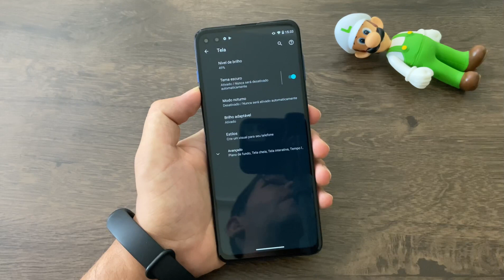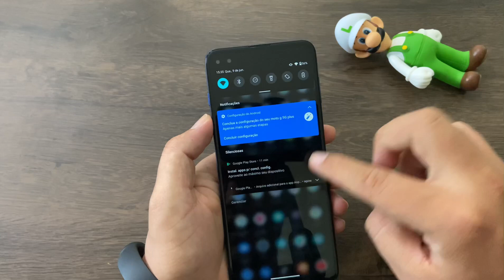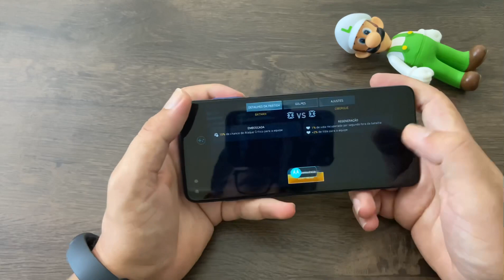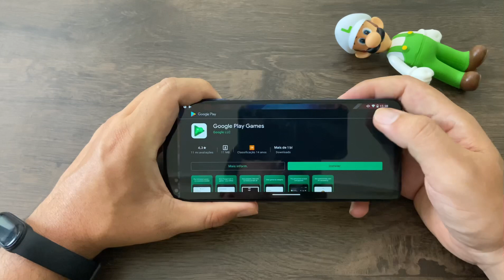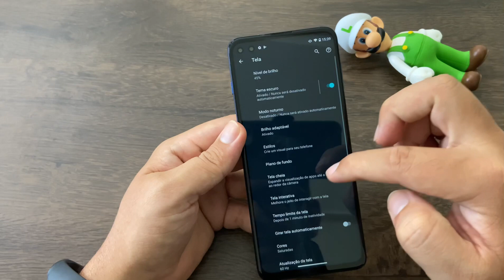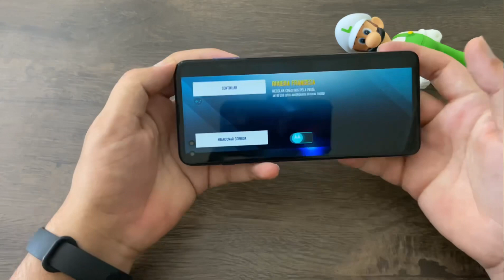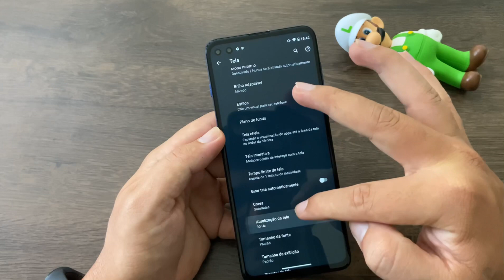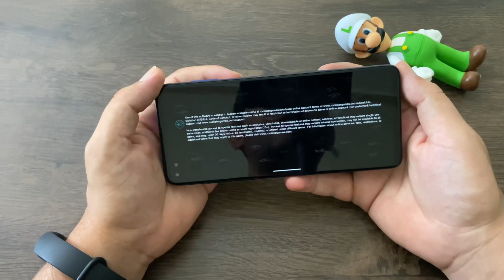MOTO G 5G PLUS | TESTE DE TELA - 60 E 90 Hz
Moto G 5G Plus é um smartphone Android com características inovadoras que o tornam uma excelente opção para qualquer tipo de utilização. No vídeo de hoje quero tá mostrando para vocês um teste de atualização de tela do moto g 5G Plus, confira todos os detalhes desse teste com 60 e 90 Hz.